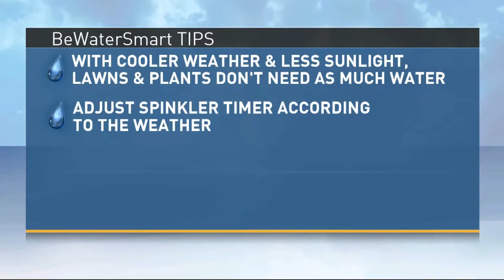RWA 30 09 28 15